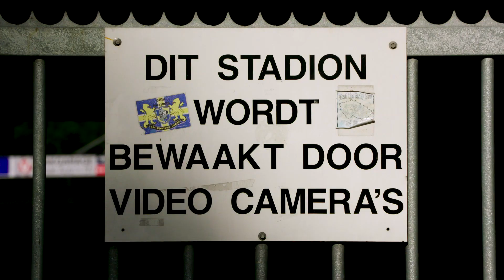Van jeugdspeler tot sportverzorger - Echte mensen, Echte verhalen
In de serie Echte Mensen, Echte Verhalen gaat Flexpower op zoek naar de bijzondere verhalen uit de Keuken Kampioen Divisie. Zij volgden Ramon van Haaren. Voormalig RKC-speler en vandaag de dag  verzorger.